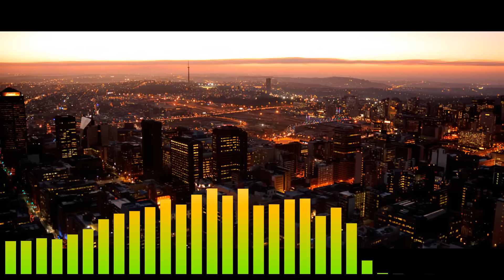Makhadzi ft Mr brown - Tsoko Tsoko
This the latest amapiano hit song from our Limpopo queen. 💽